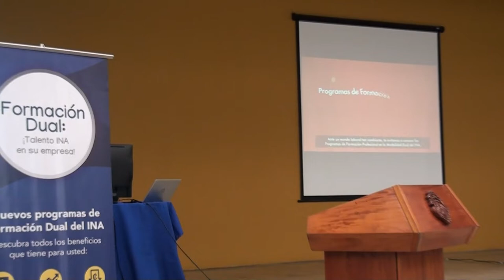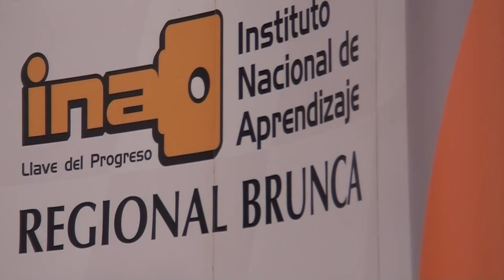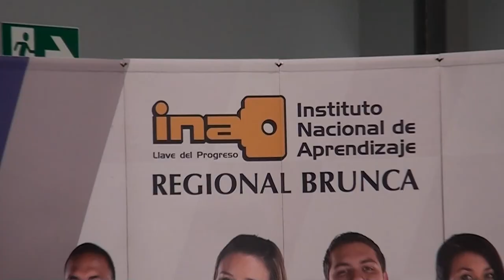INA Región Brunca comenzará a trabajar modalidad dual con cocina en Golfito